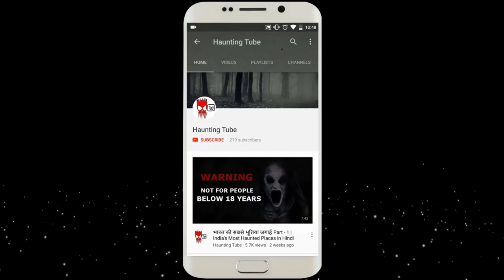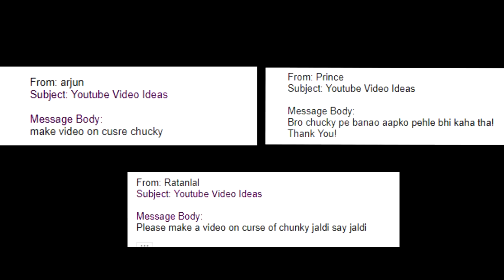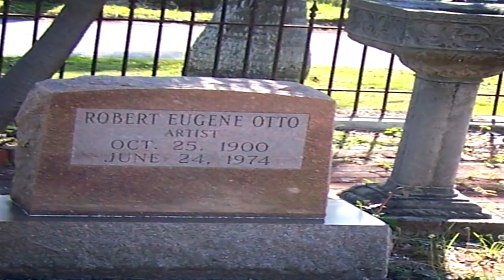Curse of Chucky True Story | Robert - The Doll Story | What Really Happened (Hindi)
Hello Dosto,
Aaj main is video me aap sabhi ko Curse of Chucky ki real story btaunga. Curse of Chucky film 2013 me aai thi joki Child’s Play movie series ki 6th movie hai. Is series ki pehli movie ka naam Child’s Play tha joki 1988 me aai thi. Movie ki kahani bilkul simple hai jaha hume dekhne ko milta hai ki Chucky ek possessed doll hai aur ek parivaar me post k through ata hai. Yaha aane k baad wo is parivaar me reh rhe sabhi logon ko ek ek karke maarne ki kosis karta hai. Is doll ki possessed hone ki kahani ko Child’s Play movie me dikhaya gya hai joki 1988 me aai thi. Darasal, ek serial killer Charles Lee Ray police se bach kar bhagta rehta hai aur bhagte bhagte wo ek khilaune ki dukaan me ghus kar chip jata hai. Waha wo Voodu prakriya ka istemaal karke apni aatma ko ek good-guy doll me daal deta hai jo baad me chucky k naam se bhi jana jaata hai. Ab is movie ki khaas baat ye nhi ki is movie ki kahani ek real life incident se inspired hai aur main is video me us real life kahani pe hi parakash daalunga.